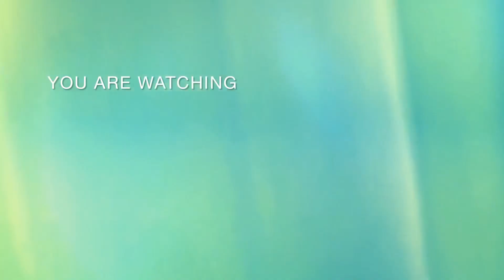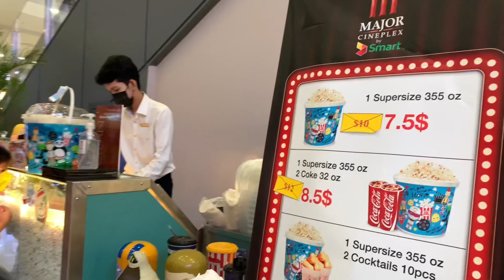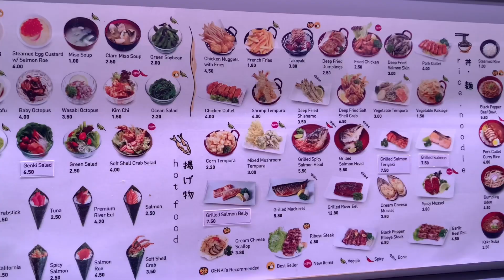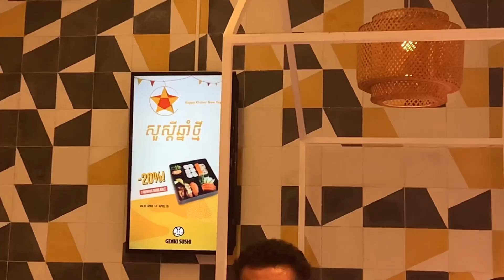Cambodia street food -Eon Super market Genki sushi | Travel cooking food